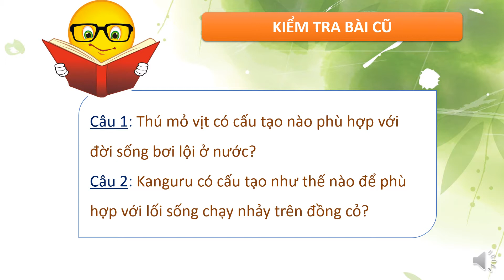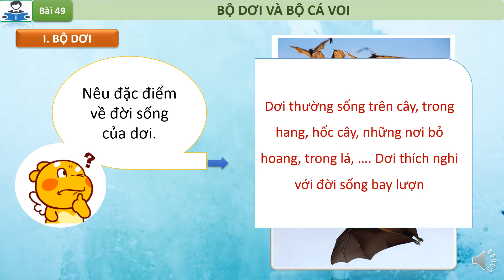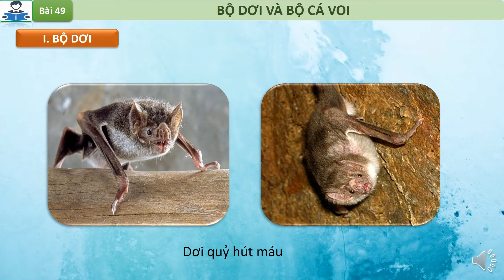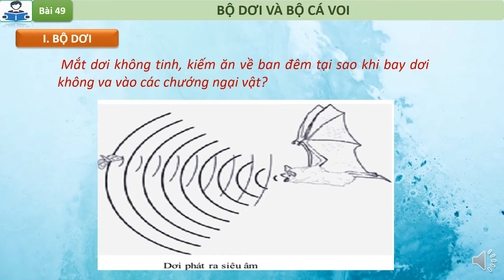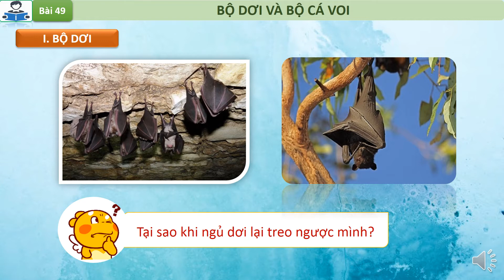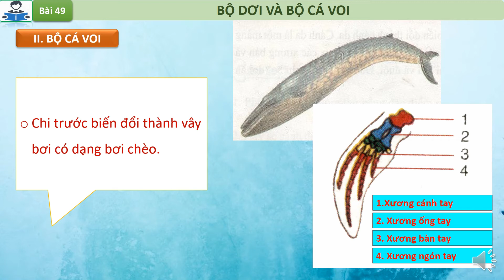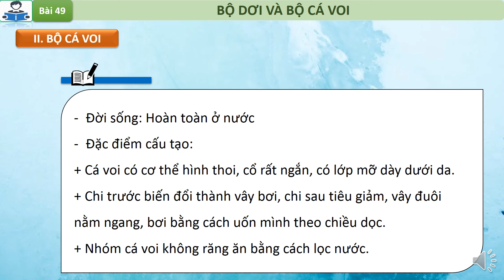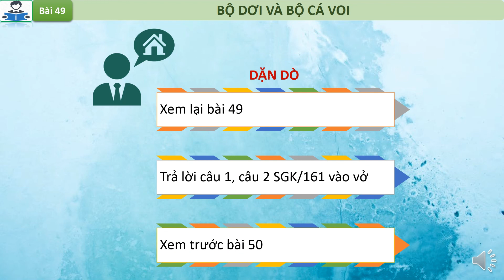Sinh học 7 Bài 49 Bộ dơi và bộ cá voi